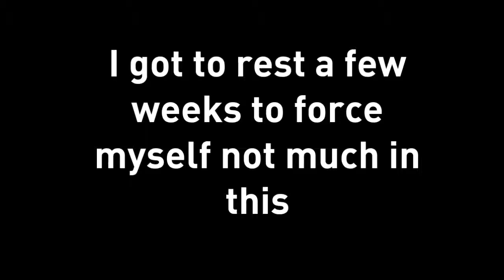IMPORTANT ANNOUNCEMENT - (Update and New Videos)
What happend with: Angry Birds suffered a breakdown 3 and a SPECIAL ANNOUNCEMENT!